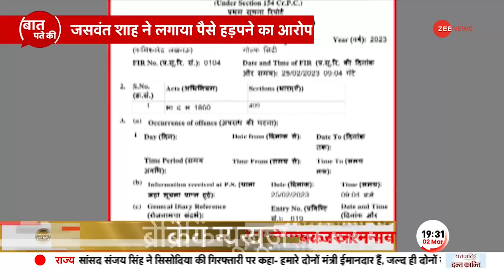Baat Pate Ki: Shah Rukh Khan की पत्नी गौरी खान पर क्यों हुई FIR दर्ज? जानें क्या है पूरा मामला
Shahrukh Khan की पत्नी गौरी खान के खिलाफ उत्तर प्रदेश के लखनऊ में एफआईआर दर्ज की गई है. गौरी खान के खिलाफ ये FIR मुंबई के रहने वाले किरीट जसवंत शाह ने करवाई है.

An FIR has been registered against Shahrukh Khan's wife Gauri Khan in Lucknow, Uttar Pradesh. This FIR against Gauri Khan has been done by Kirit Jaswant Shah, a resident of Mumbai.